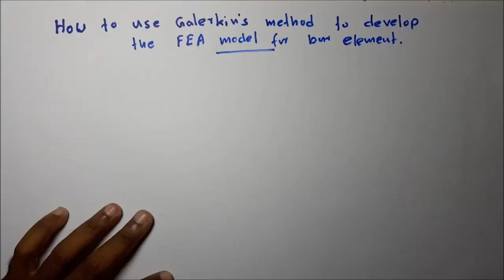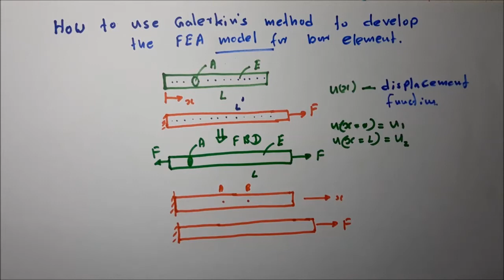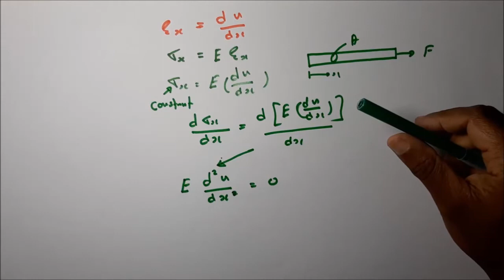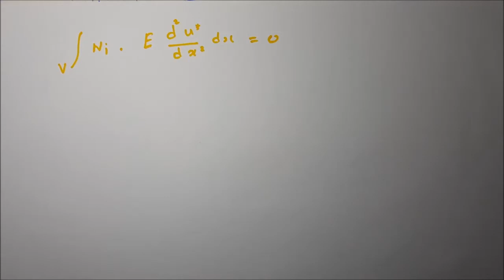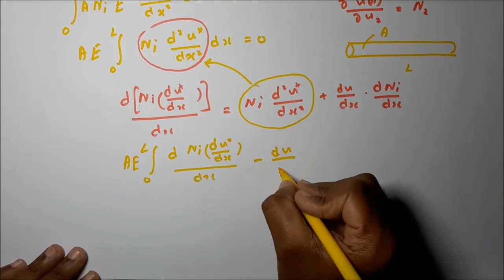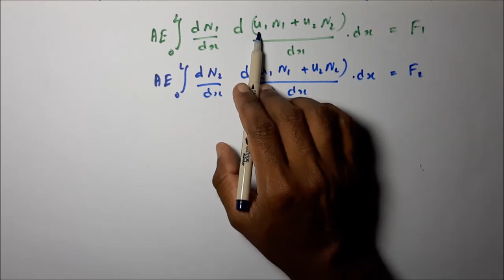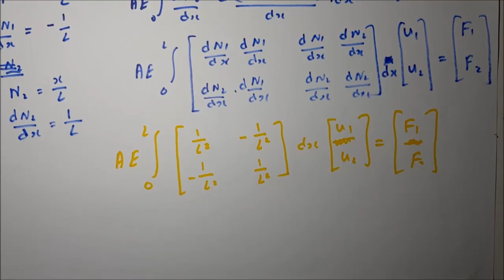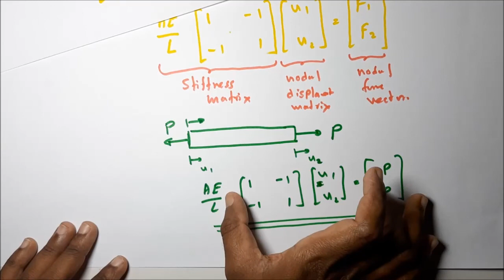Use of Galerkin's method to develop the Finite Element equation for Bar element | Lecture 4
This lecture explains the development of Finite element equation for axially loaded bar element using the basics of Galerkin’s method